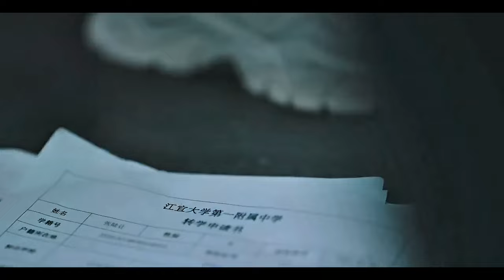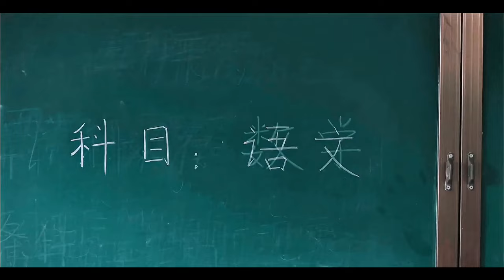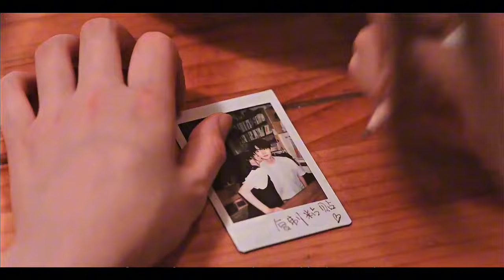When I Fly Towards You Mix Hindi Songs 💗 Korean Drama 💗Zhang lurang and Su zaizai 💗 Chinese Drama 💗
Drama Name :-  When I fly towards you

men in love korean drama explained in hindi,
men in love chinese drama,
chinese drama ep 1,
men in love chinese drama ost,
punjabi songs,
korean mix hindi songs 2024
hindi song
men in love drama ep 7,
men in love chinese drama 2023,
men in love chinese drama kiss

new chinese drama in

她病的不轻, khi anh chay ve phia em, when i fly towards you their story, when i fly towards you episode 24,  when i fly towards you episode 1 eng sub, when i fly towards you episode 12, when i fly towards you episode 16, WIFTY fmv, when i fly towards you 1x24, high school romance story, cruel summer fmv